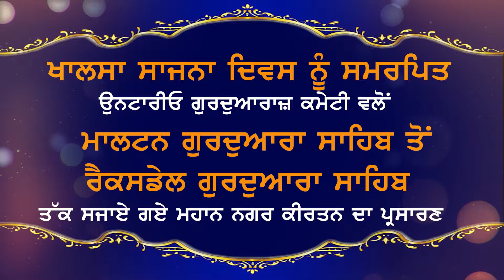ਮਾਲਟਨ ਤੋਂ ਰੈਕਸਡੇਲ ਗੁਰਦੁਆਰਾ ਸਾਹਿਬ ਮਹਾਨ ਨਗਰ ਕੀਰਤਨ 2022 PART 7 OF 7 | Parvasi TV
ਮਾਲਟਨ ਤੋਂ ਰੈਕਸਡੇਲ ਗੁਰਦੁਆਰਾ ਸਾਹਿਬ  ਮਹਾਨ ਨਗਰ ਕੀਰਤਨ  2022  PART 7 OF 7 Parvasi Media Group is a global news network. Get all the latest Canada News, India News, World News, Tech News. Sports News etc. at one place.